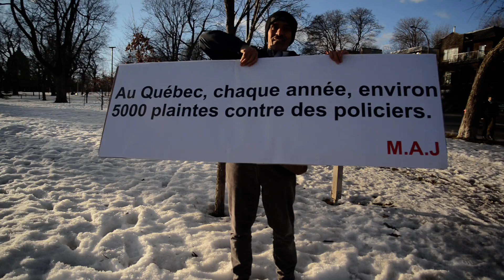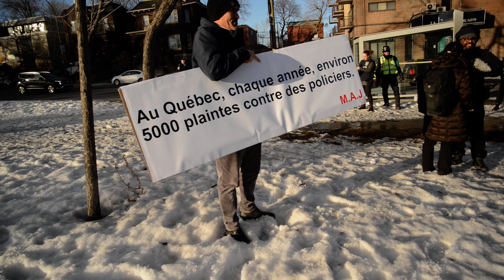Manifestation COBP COPB Anti-Police Brutality Protest NDG March 15 2023 EMR 9118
Manifestation COBP COPB Anti-Police Brutality Protest NDG March 15 2023